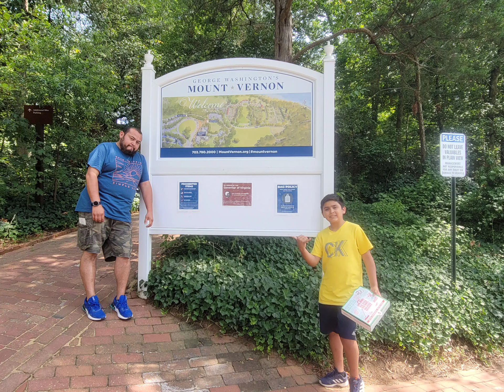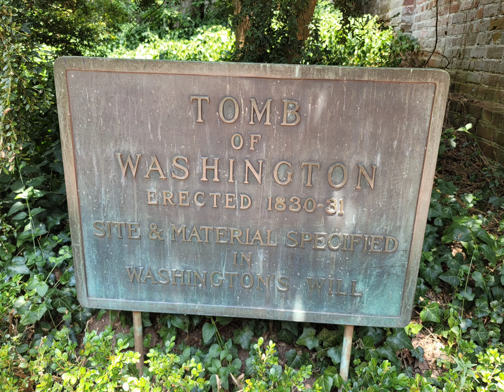Visiting Mount Vernon George Washington's Estate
A tour inside the house of one the most influential people in the US.